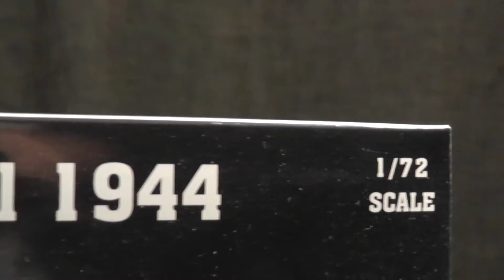A test build: Trumpeter T34/85, 1/72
A test build of the 1/72 Trumpeter T-34/85 Model 1944. Not having build a tank in 35 years, decide to do a test build in preparation of Michael's (Coen C) Kursk build which starts on July 5.

I messed up a few pieces, including loosing a couple of the side handle holds, and a couple of the wheels while attaching the tracks. Hence did a little diorama using found kitchen objects. The base is the lid of a plastic container. The snow is left over plaster. The wall is made of a cut up chop stick.